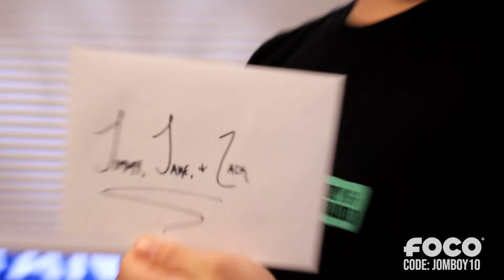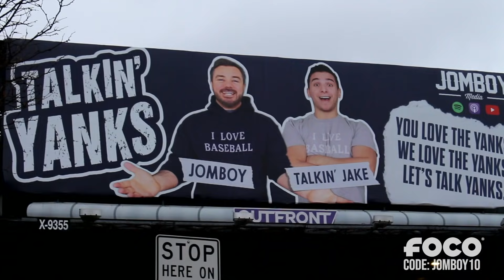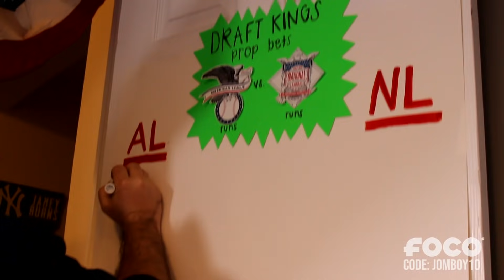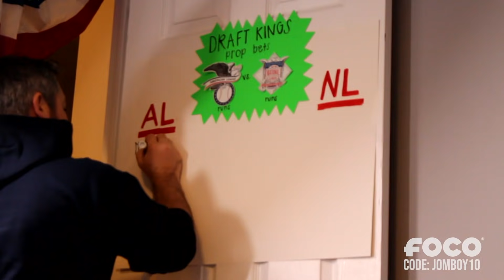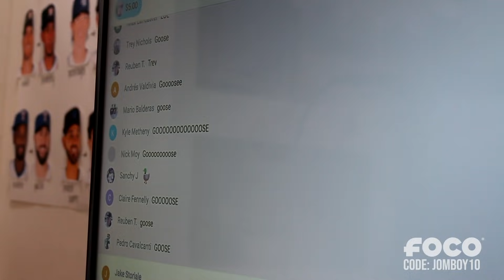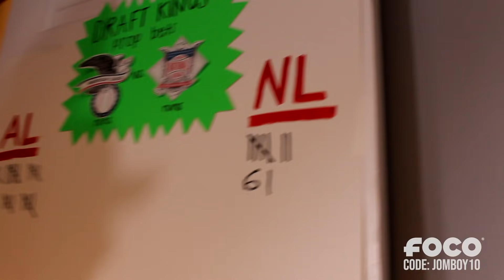Trevor Plouffe Comes to New York for Opening Day 2021! | Office Vlog #34